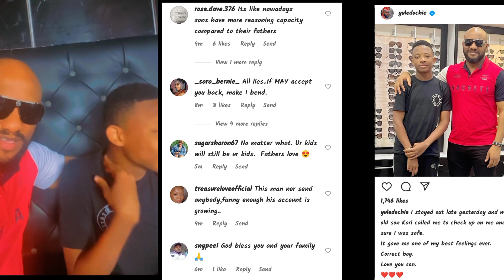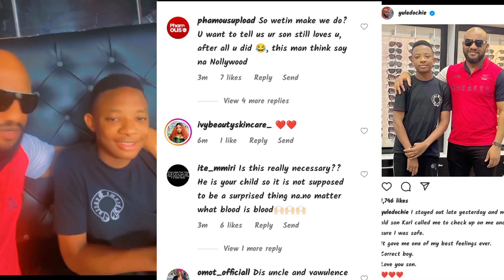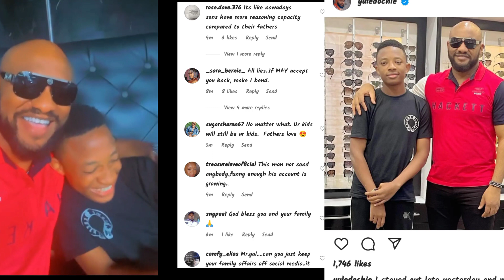🔥MAY'S CHILDREN 👉 finally pleades on their father's 😲 behalf as they pleads🙏 with MAY to forgive YUL